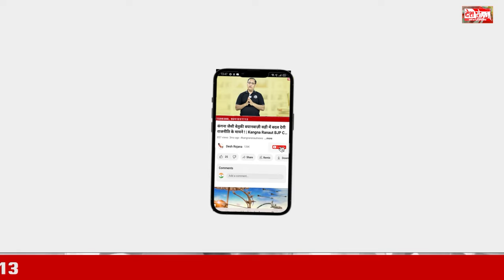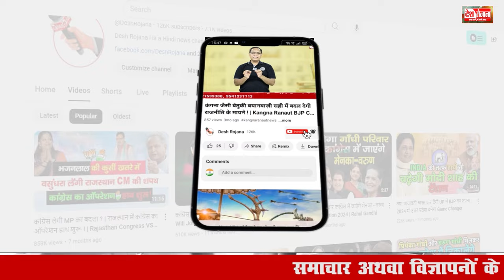परिवारवाद के आगे क्या घुटने टेक देगा BJP आलाकमान ? | Haryana Vidhan Sabha Chunav BJP